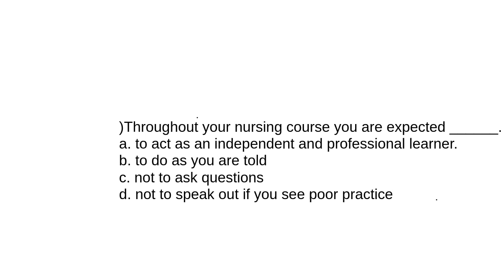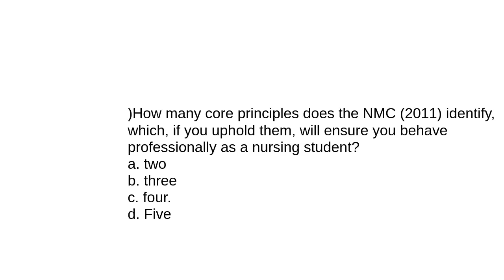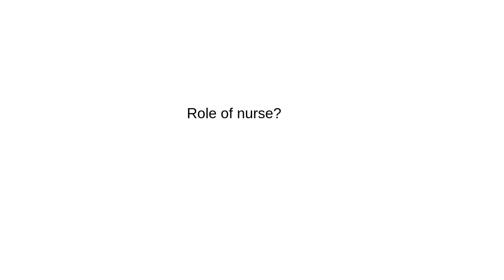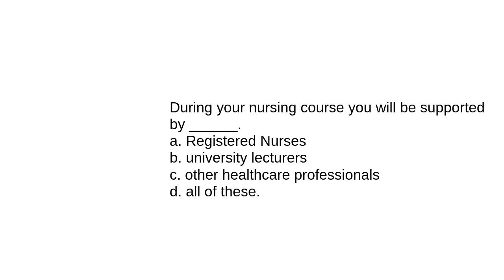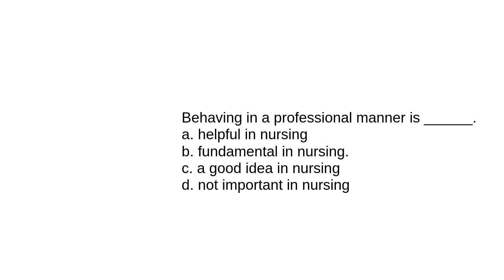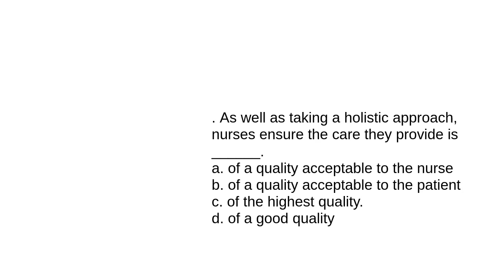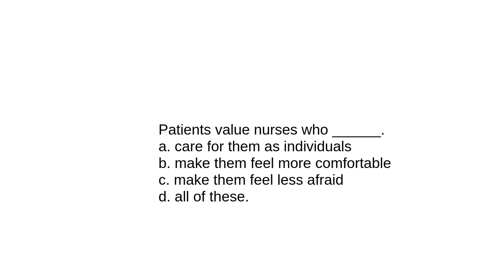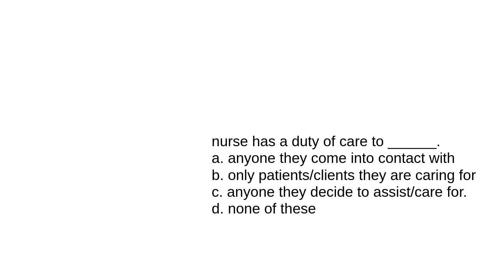BSN 4th Year 21st May 9 30am